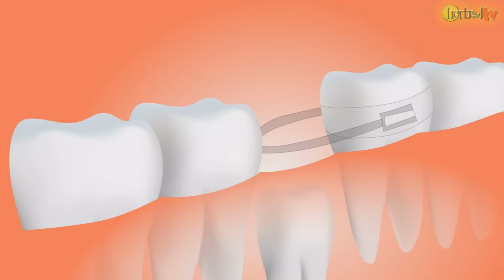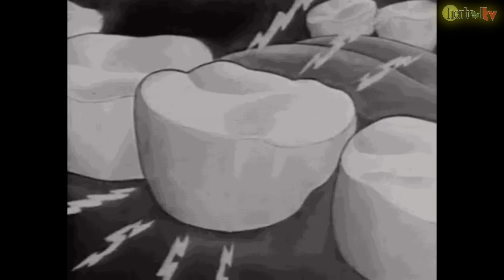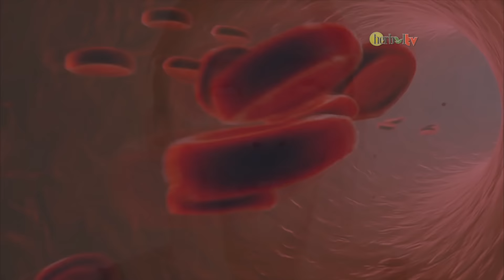Cara Menyembuhkan Sakit Gigi Secara Alami | Home Remedies To Relief Toothaches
Cara Menyembuhkan Sakit Gigi Secara Alami dapat dilakukan menggunakan tanaman bernama senggani atau harendong. Layaknya daun sirih, daun senggani juga memiliki senyawa antibakteri dan anti mikroba juga sebagai analgesik atau pereda nyeri. Untuk membuat ramuannya mudah sekali, simak cara cara berikut ini.